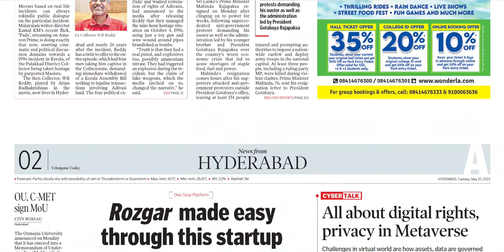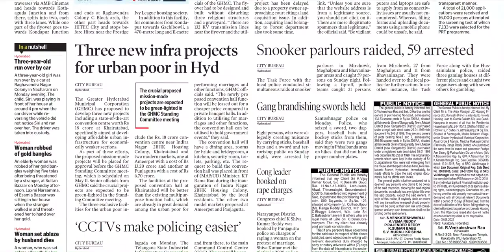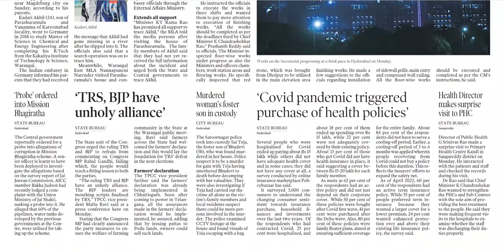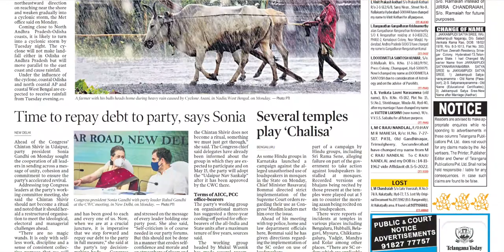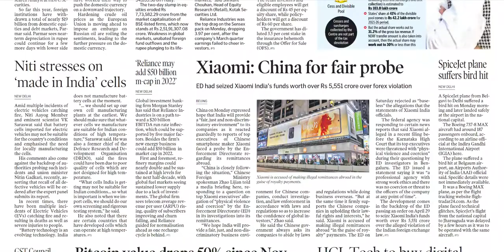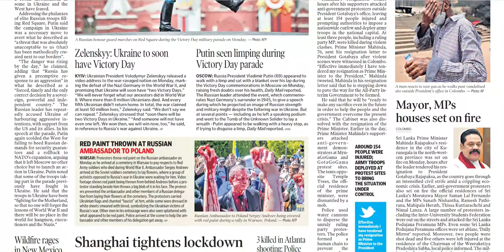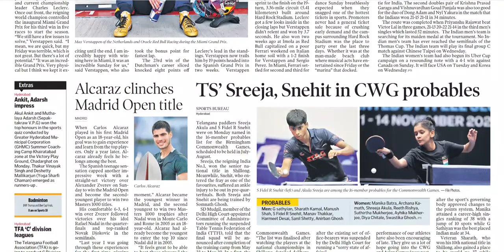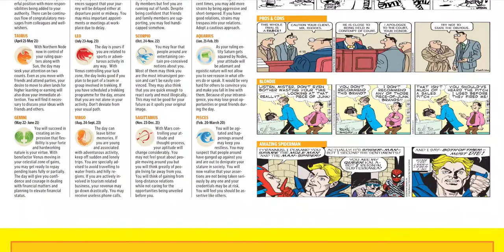TELANGANA TODAY HYDERABAD 10 MAY 2022 TUESDAY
Telangana news
Ap news
Cricket news
Sports news
Cinema news
Bussines newspaper
Crime news
Chaduvu paper
Education newspaper
Eenadu antharyaami
Antharyami eenadu
Telugu antharyaami
Apprentice jobs
Vasundara paper
Eenadu vasundara
Eenadu karimnagar
Haaybujji paper
Prathiba
Eenadu pratibha newspaper
Prathiba paper
New intiatives by politicians
Telugu news
Gk questions